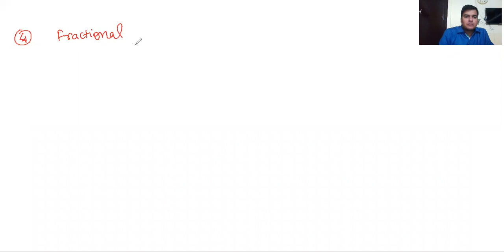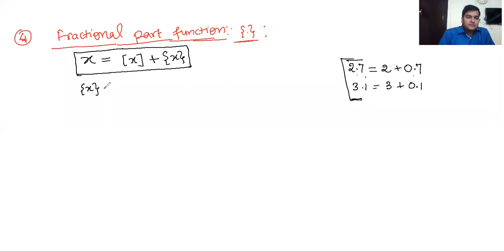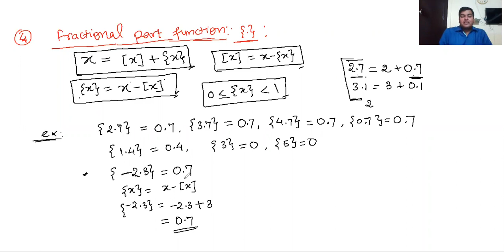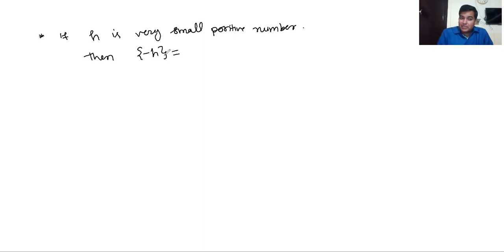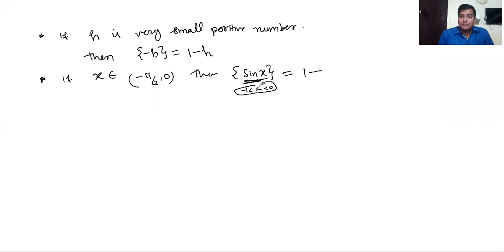function 28, iitjee